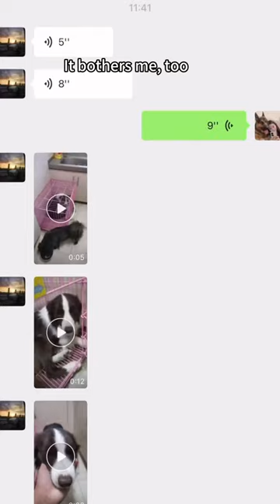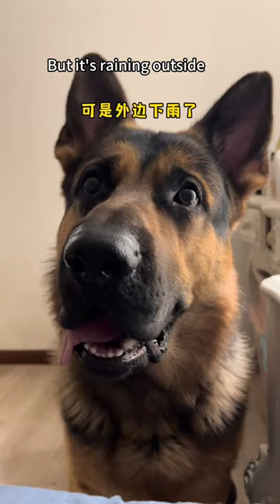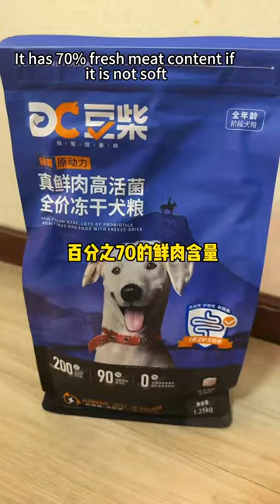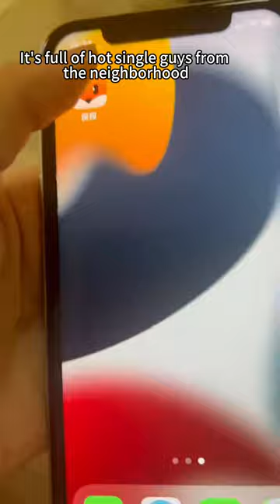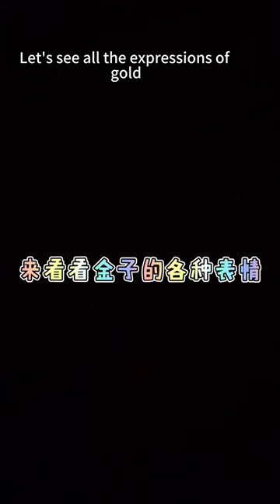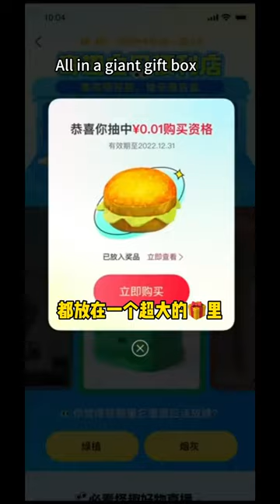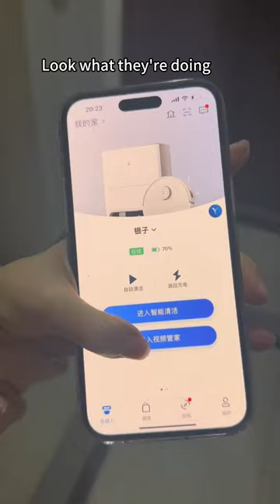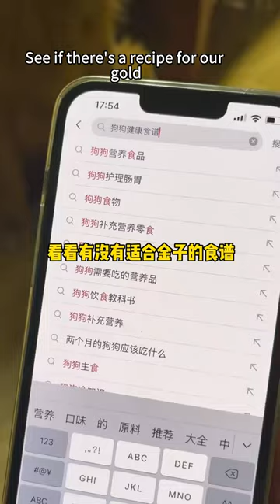金子猛男撒嬌！ 人家那麼可愛，當然是男生啦~【憨憨金和帥帥銀】